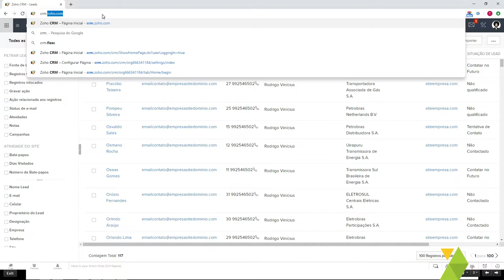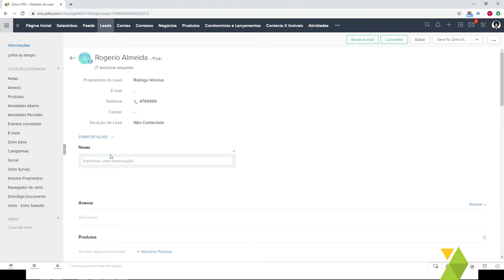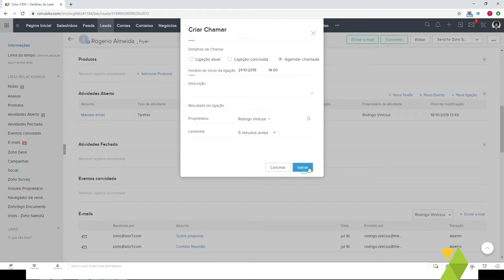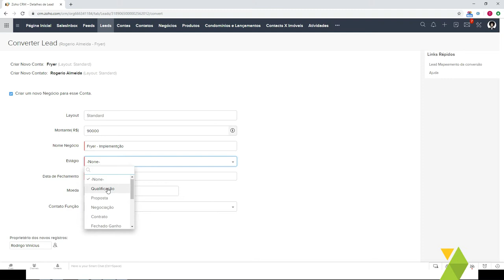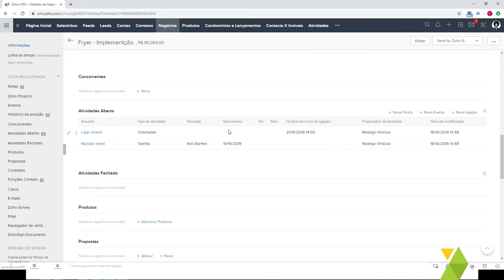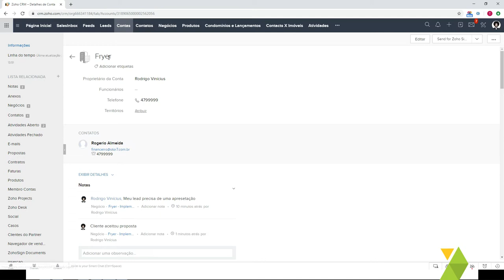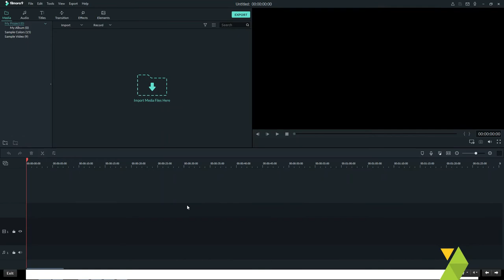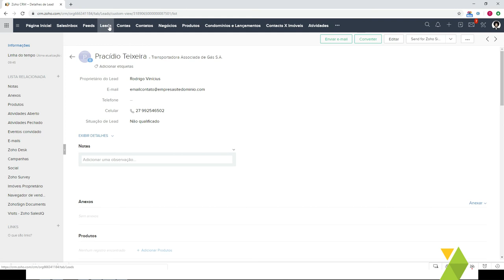Visão Geral do Fluxo de Vendas no Zoho CRM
Como funciona o fluxo de vendas base na utilização de um CRM com a plataforma Zoho. Como converter um Lead em uma Negociação, Conta e Contatos. Apresentação de recursos importantes do sistema e dicas práticas de utilização do software.

O Zoho CRM exibe os nomes de módulos de forma nativa como "Clientes Potenciais" que são os seus Leads. Como também a nomenclatura Contas, que são as Empresas ou Clientes que estão no fluxo de fechamento de um negócio ou já são seus clientes ativos.